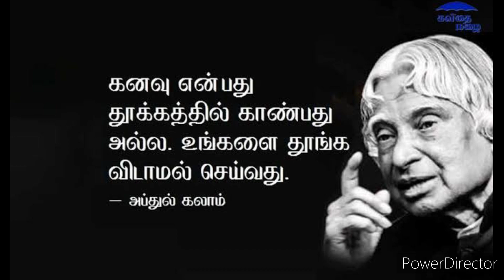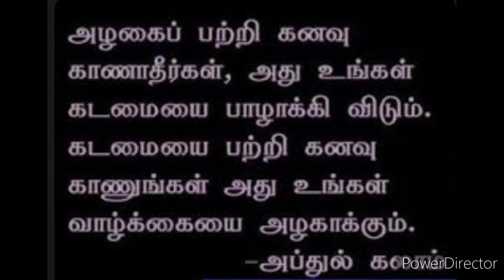ஹெலன் கெல்லரின் கனவு|Helen Keller's dream|சிறுகதை|Sirugathai.